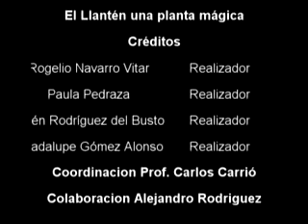02 El Llantén, una planta mágica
Director: Diana Pindon
Autores: Rogelio Navarro Vitar, Paula Pedraza, Belén Rodríguez del Busto, Guadalupe Gómez Alonso
Resumen: Este video muestra a través de imágenes y fotos como este grupo de alumnos comenzaron su investigación de una hierba autóctona llamada por los aborígenes Llantén, que usaban para curar sus heridas con ayuda de investigadores de la Facultad de Bioquímica y la Fundación Lillo, realizaron la clasificación e investigación, sus compuestos químicos. Los resultados de los estudios fueron asombrosos, ya que poseía grandes propiedades curativas. Posteriormente con ayuda de profesionales decidieron hacer cremas y caramelos de Llantén. Las cremas sirven para cicatrizar heridas y los caramelos para curar infecciones de garganta.
En el año 2006 ganaron el 1º premio en la Feria de Ciencias de la Provincia de Tucumán.
En el año 2007 ganaron el 1º Premio del Mercosur, organizado por Brasil.
Actualmente los chicos continúan investigando y el objetivo que persiguen es poder ayudar a desarrollar medicamentos a ase de Llantén. Los cuales serán destinados a gente de escasos recursos o distribuidos en los centros de atención primaria (CAPS)